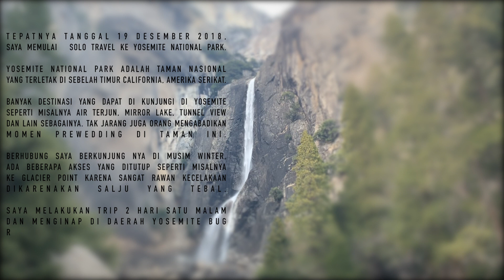Yosemite National Park - Solo Trip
Saya mau berbagi cerita solo backpacking trip ke Yosemite National Park desember tahun lalu.

Tepatnya tanggal 19 Desember 2018, saya melakukan solo backpack trip ke Yosemite National Park. Berangkat dari Palo Alto sekitar jam 4.50 pagi dan tiba di Yosemite  jam 2 sore.
Total perjalanan kurang lebih 9 jam. Dari Palo Alto naik train ke San Francisco dan di lanjut lagi naik train ke Merced dan naik bus lagi ke Taman Nasional nya.

Saya booking penginapan di luar Yosemite. Sekitar sejam naik bus ke penginapan. Nama  penginapan nya Yosemite Bug Rustic Mountain Resort. Saya pilih yang tipe room dormitory karena selain murah, bakal dapat teman baru. Harga kamarnya sekitar 30$ per hari. Sayangnya pada saat itu, cuman saya sendiri yang menginap di dormitory, tidak ada tamu lain tapi untungnya itu kamar berasa kamar sendiri.

Oia biaya transportasi dari San Francisco ke Yosemite National Park kurang lebih 39$. Di yosemite nya sendiri, tempatnya sangat luas. Saya cuman sempat hiking ke Nevada waterfall, lowerfall waterfall dan beberapa tempat lainnya. Menurut saya Yosemite sangat recomended dikunjungi bagi yang suka alam. Baiknya menginap sehari atau 2 hari biar bisa santai travellingnya.

Salam Travelling!
Mauliate